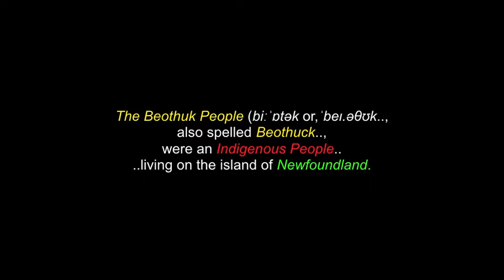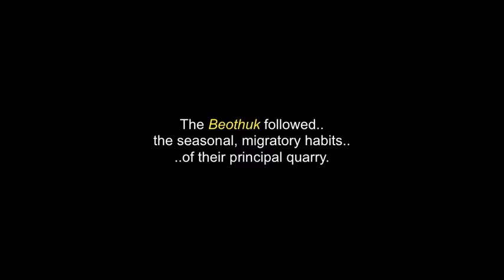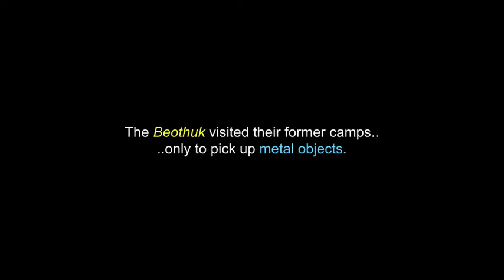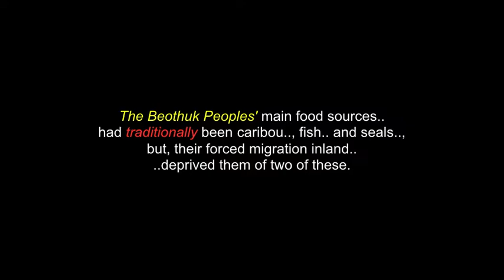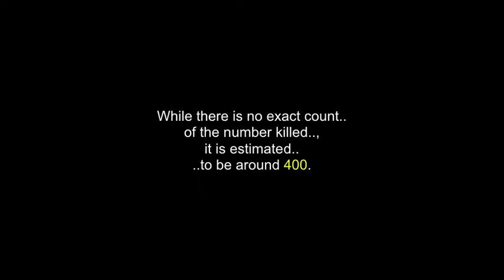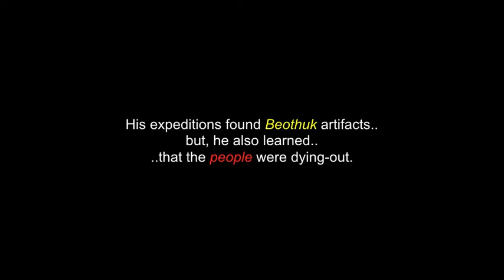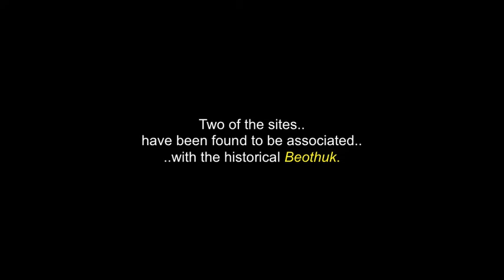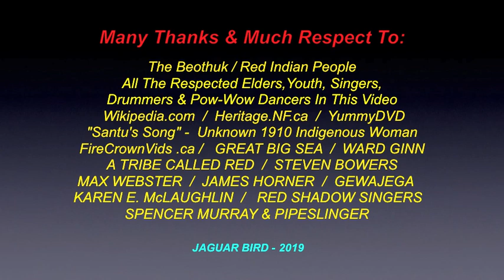The Beothuk People: a.k.a. - The Red Indians - Newfoundland, Canada *An Extinct People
The Beothuk People.. biːˈɒtək or,ˈbeɪ.əθʊk, also spelled Beothuck, were an Indigenous People living on the island of Newfoundland. Beginning around BCE 1500, the Beothuk culture formed. This appeared to be the most recent cultural manifestation of Peoples who first migrated from Labrador .to present-day Newfoundland, around AD 1.  The ancestors of this group had three earlier cultural phases, each lasting approximately 500 years/

 I claim no ownership of any of the clips, video, music and words expressed in this video...and employ my borrowing of them with much respect and thanks.  Credits are also given at the end of the videos..., as well as below. No personal monetization is being done with this video, by me..., nor am I receiving any other benefits from any of this video..  It is meant for all.., to heal, teach, discuss, inspire and inform...and share.

I thank, with respect: .The Beothuk People/The Red Indians.. (and to all of their relations.. here.. and in Spirit)..; ;   All the respected Elders, Youth, Singers, Dancers and Pow-Wow Drummers in this video..; Wikipedia..com..;  Heritage.NF.ca..; "Stealing Mary" (The Last of the Red Indians)..;  firrcrownvids..; FireCrown.ca..; Flat Bay Pow-Wow 2015..;  Mi'kmaq Pow Wow - Flat Bay Newfoundland 2013..;  Santu Toney - 1910 Mi'kmaq/Beothuk Woman  (*NOTE: Listed as "Unknown" in my video end-credits, but, this is the actual song described in the video)..;  Karen E. McLaughlin..; Spencer Murray & Pipeslinger..; Steven Bowers..;  GEWAJEGA..; A TRIBE CALLED RED...; GREAT BIG SEA..; MAX WEBSTER..; JAMES HORNER..; RED SHADOW SINGERS.. and to all the other brothers and sisters who have contributed to this video.., in any way... , with any photos and/or video clips.

(480P - You-Tube)